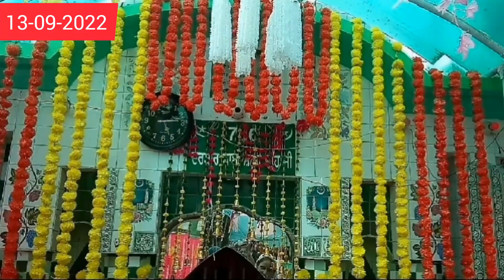ਦਰਬਾਰ ਬਾਬਾ ਸ਼ਾਮੀ ਸਾਹ ਜੀ ਦੇ ਮੇਲੇ ਦੀਆਂ ਰੌਣਕਾਂ 13-09-2022 ਸਭਿਆਚਾਰਕ ਪ੍ਰੋਗਰਾਮ (Part 5)